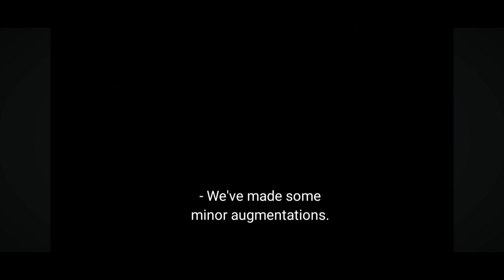Godzilla x kong trailer 2 explanation and reviewand hidden messages shimu scarking andmothrarebirth